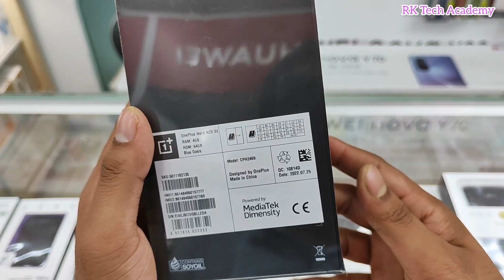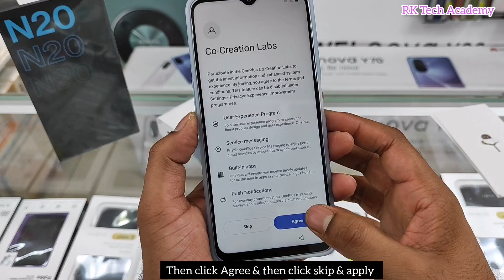oneplus nord N20 SE Unboxing & Set-up Guide After 4 Months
oneplus nord N20 SE Unboxing & Set-up Guide After 4 Months | 1+ nord N20 SE Blue Oasis | RAM-4GB, ROM-64GB | 5000mAh Battery | 50MP Camera